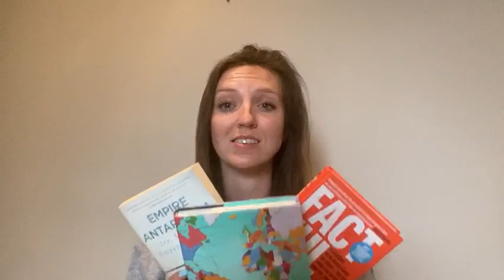Radical Geographer Kate